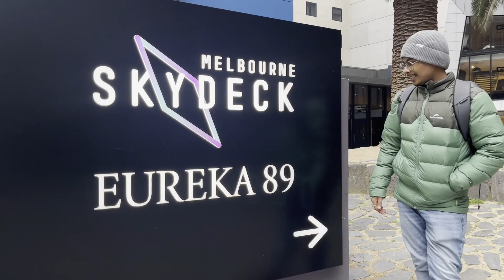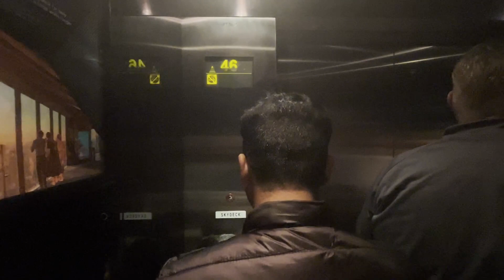Unforgettable Views from Eureka Skydeck Tower in Melbourne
Join us on Day 1 Part 2 of our incredible journey from Perth to Melbourne! In this episode, we take you along as we visit the iconic Eureka Tower with our family and friends. Get ready to be amazed by Melbourne's skyline from the top 88th floor of this architectural wonder.

Eureka Tower is not just a building; it's a marvel of engineering and design that held the title of the world's tallest residential building upon completion. With its highest habitable floor soaring high above the city, we couldn't resist the chance to experience its sky-high splendor.

From the moment we stepped onto the Melbourne Skydeck, we were treated to an unparalleled panorama that stretched as far as the eye could see. The cityscape unfolded beneath us, with the Yarra River winding its way through the urban landscape and iconic landmarks standing against the sky.

Our family and friends shared laughter, excitement, and a sense of wonder as we took in Melbourne's beauty from this vantage point. The view was worth the visit, making us appreciate the city's unique blend of architecture, nature, and culture.

If you're planning a trip to Melbourne or seeking inspiration for your next adventure, don't miss out on this awe-inspiring experience. Join us as we journey through Eureka Tower's sky-high realm and capture unforgettable memories together.